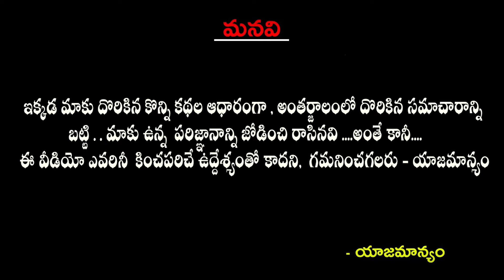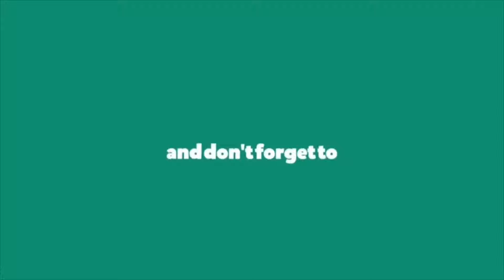శబరిమల దేవస్థానం బోర్డు కీలక నిర్ణయం | PublicTalkTV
కరోనా వైరస్ భయం వెంటాడుతున్న నేపథ్యంలో శబరిమల దేవస్థానం బోర్డు కీలక నిర్ణయం తీసుకుంది. మార్చి నెల ముగిసే వరకు ఆలయానికి రావొద్దని భక్తులకు విజ్ఞప్తి చేసింది. ఆలయంలో నెలవారి పూజా కార్యక్రమాలు యథావిధిగా కొనసాగుతాయని ఆయన స్పష్టం చేశారు.
ఎవరైనా తెలియక స్వామివారి దర్శనం కోసం వస్తే.. వారిని ఆపే ప్రయత్నం చేయమని చెప్పారు. కోవిడ్‌-19 వ్యాప్తిని అడ్డుకునేందుకు రాష్ట్ర ప్రభుత్వం చేపట్టిన చర్యలకు అనుగుణంగానే ఈ నిర్ణయం తీసుకున్నట్టు ఆయన తెలిపారు. ఇతర ఆలయాలు కూడా ఇలాంటి నిర్ణయాలు తీసుకోవాలని శబరిమల దేవస్థానం బోర్డు ఛైర్మన్ వాసు సూచించారు. ఎక్కువ మంది గుమిగూడటానికి ఆస్కారమిచ్చే ఎలాంటి కార్యక్రమాలను నిర్వహించవద్దని ఆయన కోరారు. కేరళలో కరోనా ప్రభావం అధికంగా ఉన్న పతనంతిట్ట జిల్లాలోనే శబరిమల ఆలయం ఉంది. రాష్ట్రంలో నమోదైన 12 కేసుల్లో 7 కేసులు ఈ జిల్లాలోనే నమోదవడం గమనార్హం. కేరళలో కొత్తగా మరో 5 కరోనా కేసులు నమోదవడంతో కరోనా బారిన పడ్డవారి సంఖ్య 12కు చేరింది. ఈ నేపథ్యంలో రాష్ట్ర ప్రభుత్వం పలు కీలక నిర్ణయాలు తీసుకుంది. మార్చి నెలాఖరు వరకు పాఠశాలకు సెలవు ప్రకటిస్తూ ముఖ్యమంత్రి పినరయి విజయన్‌ మంగళవారం నిర్ణయం తీసుకున్నారు. ప్రభుత్వ పరమైన వేడుకలు రద్దు చేస్తున్నట్టు ప్రకటించారు. మతపరమైన ఉత్సవాలు చేయొద్దని, పెళ్లిళ్లు కూడా వాయిదా వేసుకోవాలని ముఖ్యమంత్రి కోరారు. అటు సినిమా థియేటర్లను కూడా మార్చి 31 వరకు మూసేస్తున్నట్లు సినీ సంఘాలు ప్రకటించాయి.
కరోనా వైరస్ ప్రభావంతో ప్రపంచవ్యాప్తంగా ఇప్పటివరకు 4,091 మంది మృతి చెందారు. 1,16,711 మంది ఈ వైరస్ బారినపడి వివిధ ఆస్పత్రుల్లో చికిత్స పొందుతున్నారు. ఒక్క చైనాలోనే ఇప్పటి వరకు 3,136 మంది చనిపోయారు. చైనా తర్వాత ఇటలీ రెండో స్థానంలో ఉంది.కరోనా కారణంగా ఇటలీలో 463 మంది మృతి చెందగా.. ఇరాన్‌లో 291 మంది, దక్షిణ కొరియాలో 54 మంది, అమెరికాలో 28 మంది, ఫ్రాన్స్‌లో 30 మంది, స్పెయిన్‌లో 31 మంది, జపాన్‌లో 10 మంది, యూకేలో ఐదుగురు, నెదర్లాండ్స్ నలుగురు, ఆస్ట్రేలియాలో ముగ్గురు, హాంగ్‌కాంగ్‌లో ఇద్దరు, స్విట్జర్లాండ్‌లో ఇద్దరు మరణించారు. ఇరాన్‌లో పరిస్థితి భయానకంగా ఉంది. గత 24 గంటల్లో అక్కడ 54 మృతి చెందడం పరిస్థితి తీవ్రతకు అద్దం పడుతోంది. భారత్‌లో ఇప్పటివరకు 59 కరోనా పాజిటివ్ కేసులు నమోదయ్యాయి.